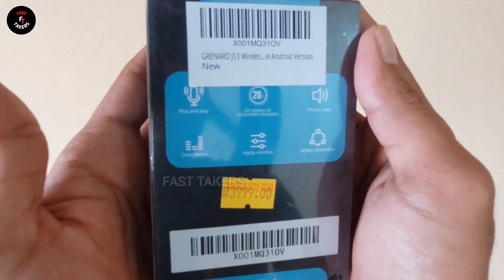Grenaro-J13💥| Wireless Mic🎙️ | தமிழ் | @FASTTAKERS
Grenaro
J13 Wireless Mic
MRP - 3999/-
Off Price - Rs.2250/-

GRENARO J13 Wireless Mic Lavalier Microphone with Charging Case, Compatible for Type-C Android & Tablet, Noise Reduction Lapel Mic, Wireless Mic for Youtubers, Video Recording, Facebook, Live Stream (Not Include Micro USB Port、Lightning Adapter) (Dual Channel Android Version)

Kodak T211 Tripod for DSLR, Camera |Operating Height: 5.1 Feet | Maximum Load Capacity up to 5kg | Portable Lightweight Aluminum Tripod with 360 Degree Ball Head | Carry Bag Included (Black)

Boya ByM1 Auxiliary Omnidirectional Lavalier Condenser Microphone with 20ft Audio Cable (Black)

wireless mic
wireless mic for youtube videos
wireless mic for mobile video
recording
wireless mic kaise connect kare